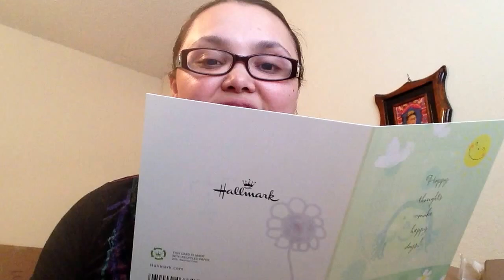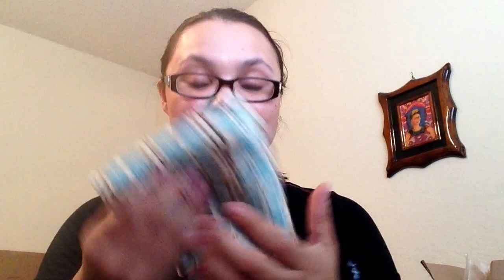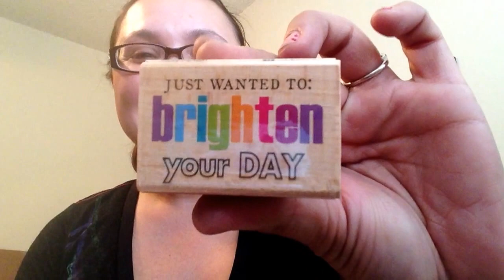my FILORAK from my handbag sis Yvette thank you sooo much I love it all ;)